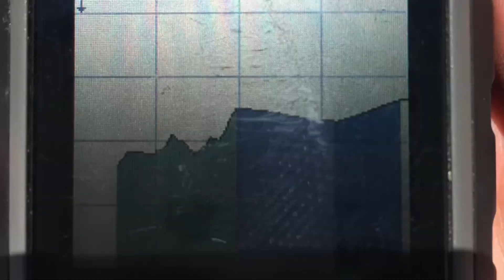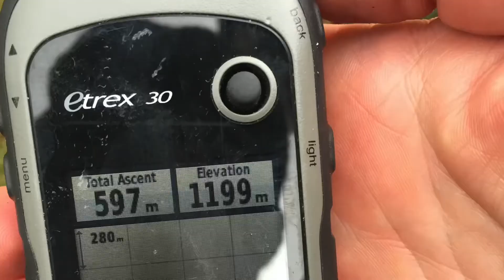澳洲旅行2 塔斯马尼亚岛徒步旅行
回顾历史，照亮现在, 在家出不去就怀旧吧。发现我以前的摄影确实比现在讲究，不愧摄影大师。塔斯马尼亚岛的Walks of Jerusalem 号称澳洲第一的徒步旅行地。杳无人迹，风景壮美。狂风中搭帐篷，遭到Tasmanian Devil袭击，想起来不寒而热。哈哈